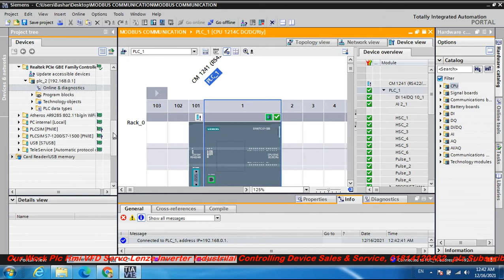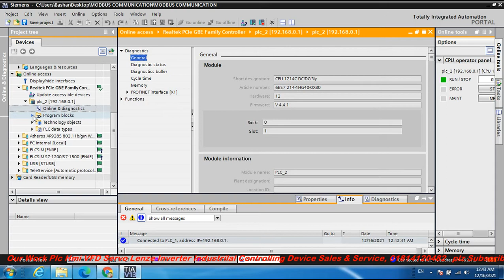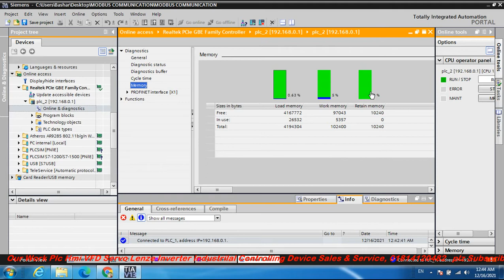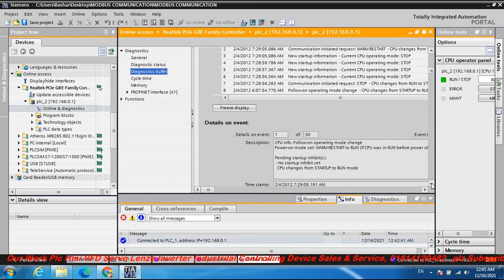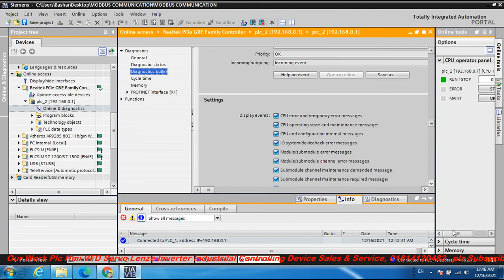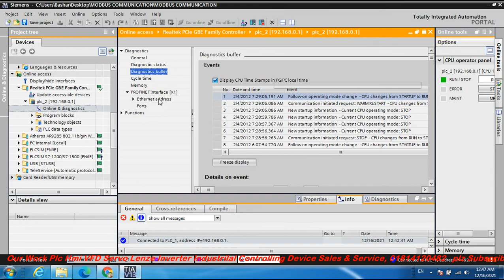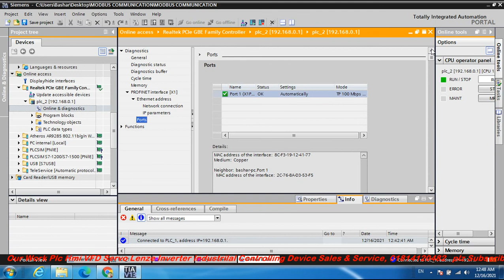SIEMENS S7 1200 PLC ONLINE CHECK MEMORY STATUS CYCLE TIME DIAGNOSTIC & BUFFER STATUS IP/MAC ADDRESS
SIEMENS S7 1200 PLC ONLINE CHECK MEMORY STATUS CYCLE TIME DIAGNOSTIC & BUFFER STATUS IP/MAC ADDRESS USING TIA-PORTAL SOFTWARE